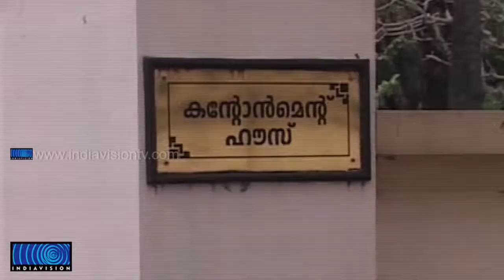VS Achuthanandan turns 90, says will continue attack against corruption